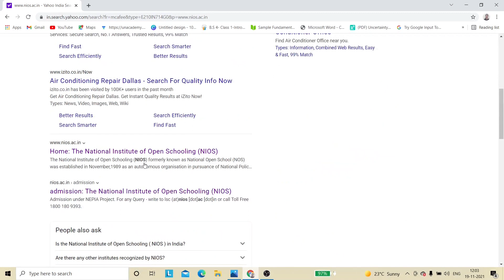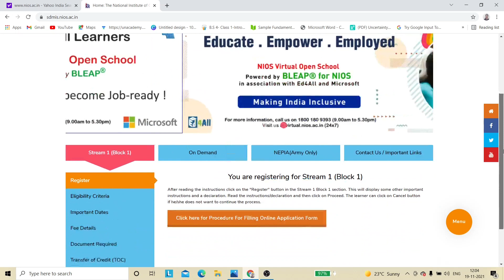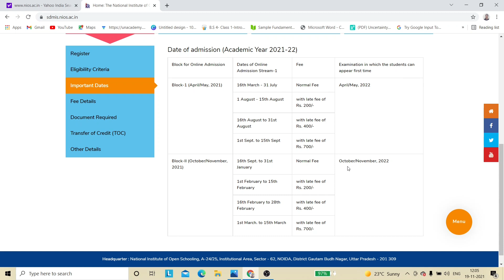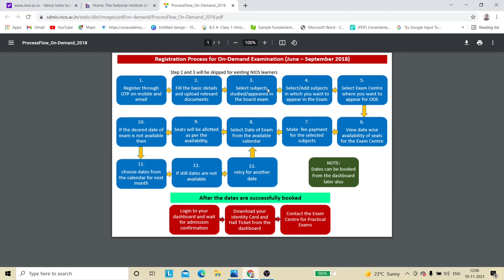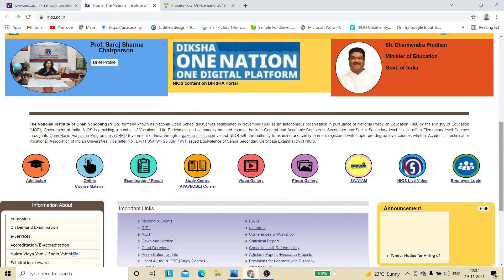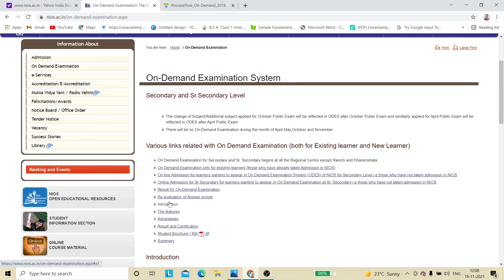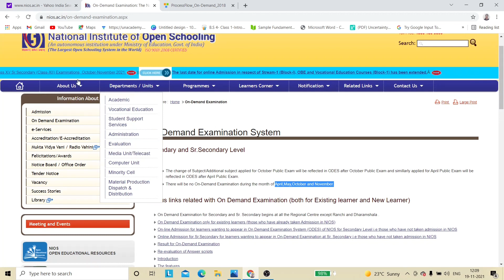Is Math Required For IITJAM at 12th level How to give NIOS -MATH Paper for IITJAM CHEMISTRY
1  Study material
2 Assignment
3 Notes
4 Questions Paper